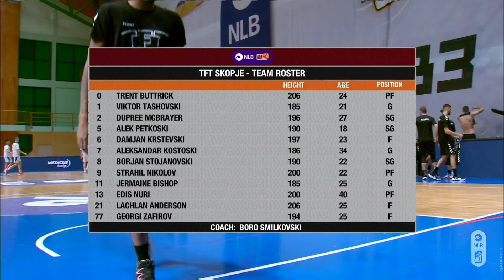NLB ABA League 2 2022/23 highlights, Round 7: TFT Skopje - Spars Ilidža (22.12.2022)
Take a look at the highlights of the 2022/23 season NLB ABA League 2 game between TFT Skopje and Spars Ilidža in TRK Zlatibor, Zlatibor.